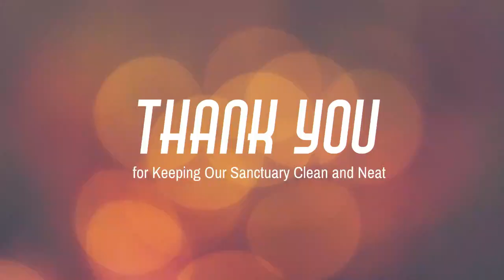Being Like Him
Welcome to  New Life Foursquare Church Live! We are so happy you have joined us today.

If this is your first time tuning in, we would like to give you a special welcome. You could have picked any church this morning, but you chose us and we thank you for that.

At New Life, we are pursuing everything connected with life as God intends it to be. Thanks for joining us as we pursue everything God has to offer.

If you accepted Jesus into your life during this livestream, we would love to hear about it! Let us know in the comments so we can celebrate with you and (if you’re interested) get you connected to a pastor that can walk you through the next steps of your new life!

We would love to also thank you for your generosity.

Text: 84321

Traditional Mail:
321 Cottonwood Street